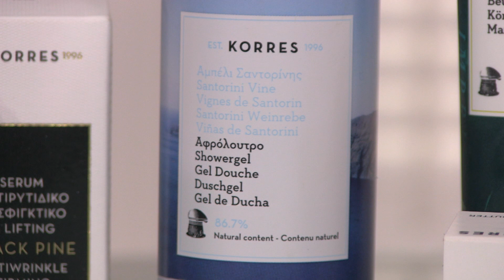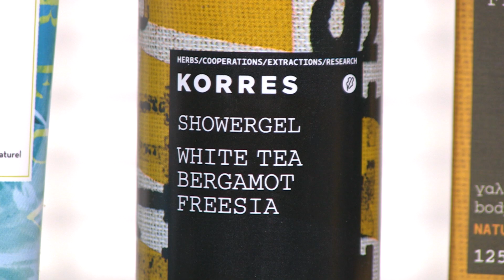Introducing Korres skincare, bodycare and haircare | Alison Young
Hailing from Athens, Greece, Korres offer lightweight formulations packed with natural extracts that really deliver. From moisturising shower gels to sumptuous skincare, there's something for everyone to try and enjoy.